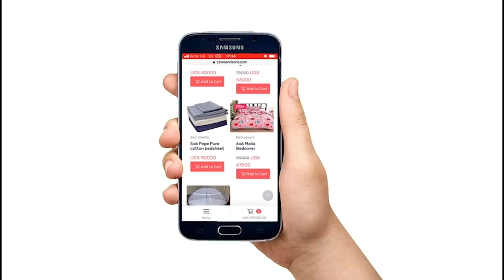Mwabale Kusaba Caroline O"wembarara Bamulongosesa _Yabaza Abamuberedewo